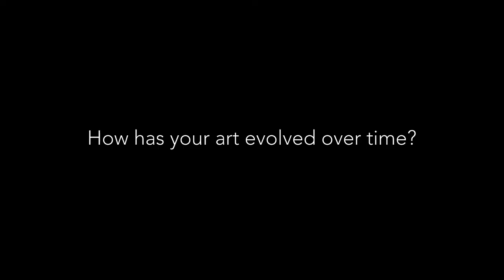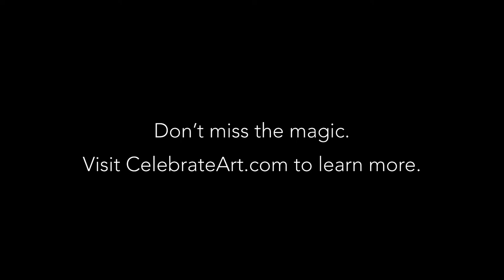Creating Works of Art to Honor the Vibrancy of Nature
There’s no question budding young artists can be helped along by supportive families. That was the case for Leah Rei, who was born in Colorado but raised in Arizona. Her childhood is filled with memories sewing, embroidering, coloring and making collages to pass the time.

“I was introduced to art at a very young age,” Leah says. “My mom is a very creative individual and so she’s always been very encouraging to me being an artist.”

In school Leah sought out classes to flex her creative muscles, including painting, drawing, printmaking, fibers and ceramics, which eventually led to her working with mixed media. Today she paints in acrylics and uses gold and silver leaf to play with light and texture, and add a sophisticated touch to her works.